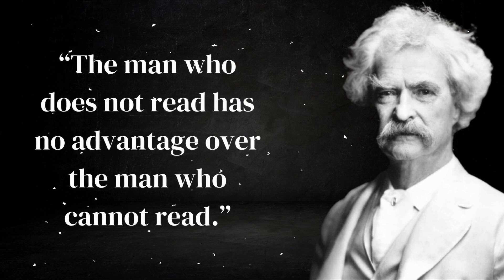Mark Twain's Most Inspirational Quotes | Life-Changing Quotes